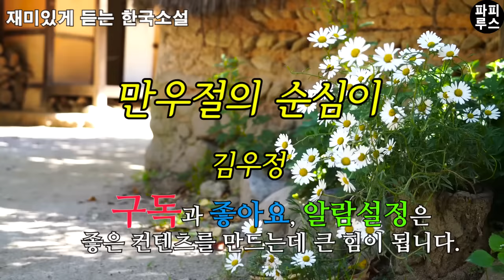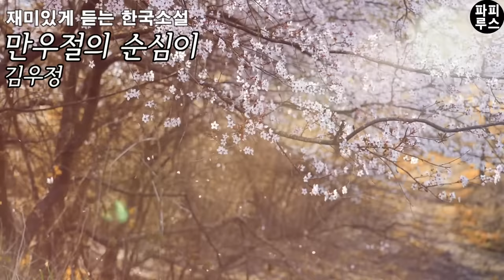평생 외톨이로 지내온 순심이에게 거짓말같은 사랑이 찾아왔다! 정말?[만우절의 순심이] 김우정 단편소설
00:00:00 책소개
00:02:07 본문 읽기
00:58:12 파피루스의 아주 주관적인 감상평